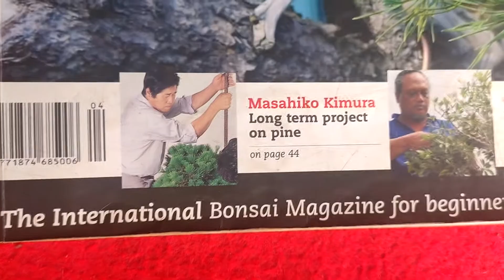Bonsai Bertema Burung Bangau/Stork Bonsai Theme "Part"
Hello Bonsai lover.
In this video Gede Merta showing to you are about how to doing bonsai on nearly finish bonsai